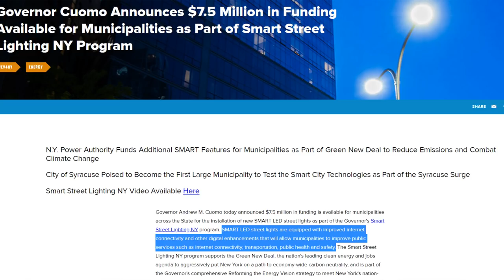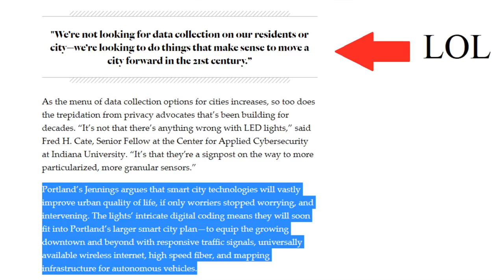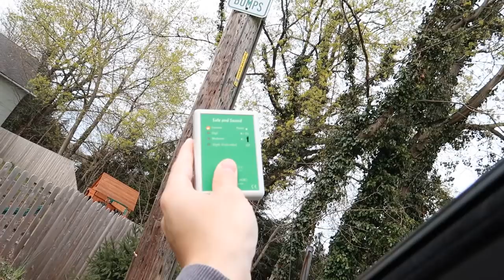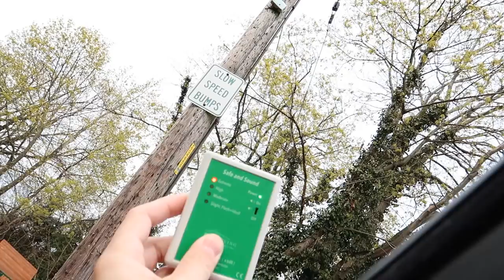These are NOT LED Lights!